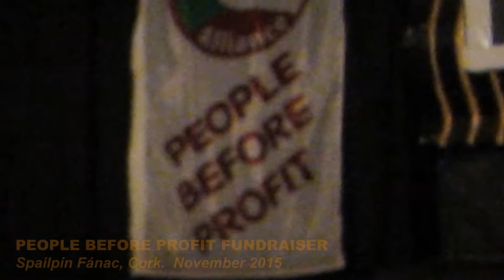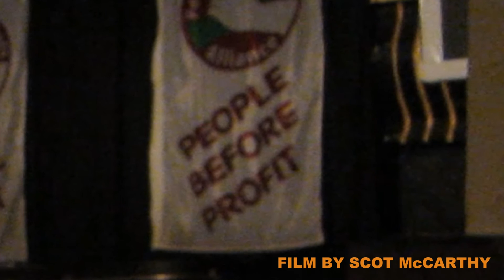Tim McCarthy - Saving The Good Stuff For You (Richard Thompson cover)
Filmed by Scot McCarthy at the People Before Profit fundraiser for Jim O'Connell's election campaign, in An Spailpín Fánac, Cork, on Saturday 7th November 2015.